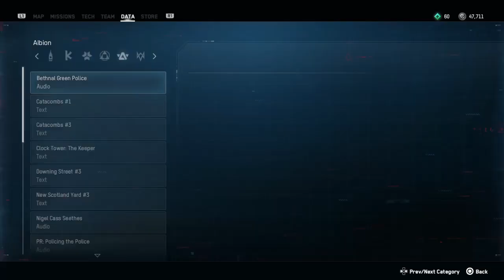Watch dogs Legion part 55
We continue our playthrough of Watch dogs Legion